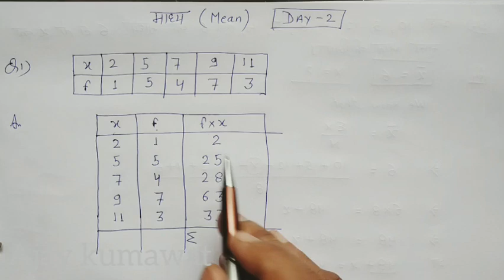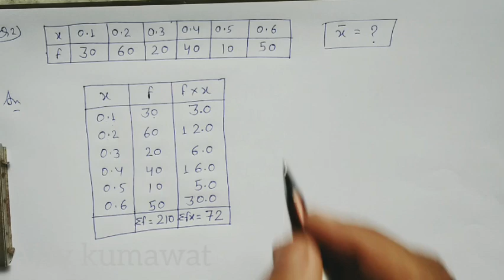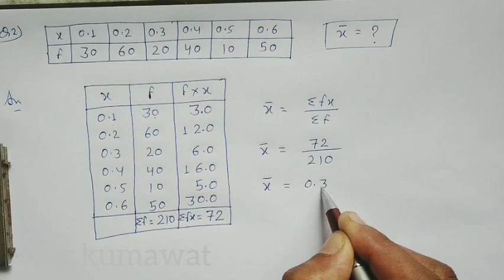अवर्गीकृत बारंबारता बंटन से माध्य ज्ञात करना /prashnawali 17/sarni wale sawalo se madhya gyat karna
कक्षा 10 की मुख्य परीक्षा तथा कक्षा 12 की प्रायोगिक भूगोल व सभी प्रकार के कॉन्पिटिशन एग्जाम में पूछा जाने वाला प्रश्न जिसका हल जानिए बिल्कुल सरल तरीके से